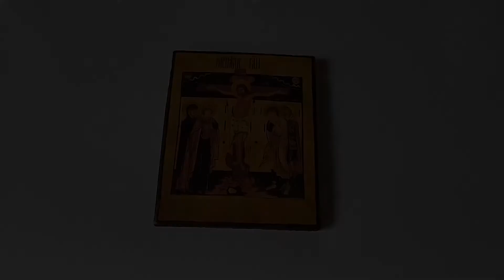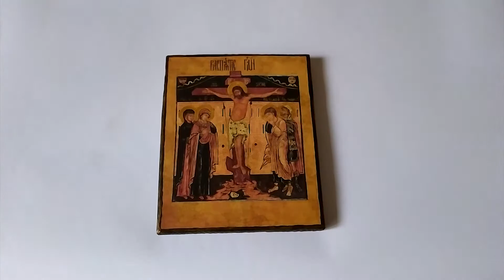Icon Crucifixion of Christ